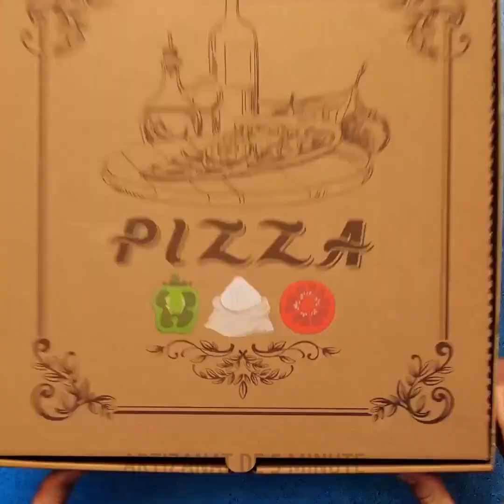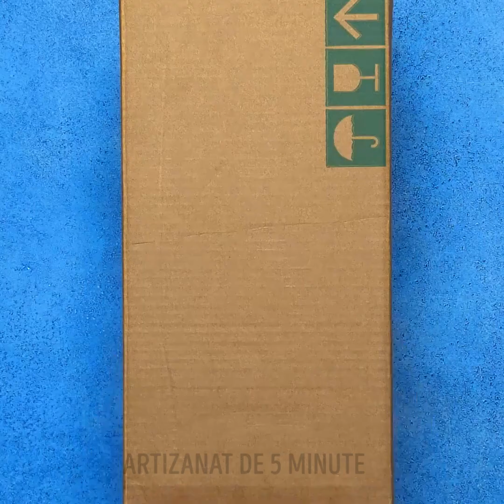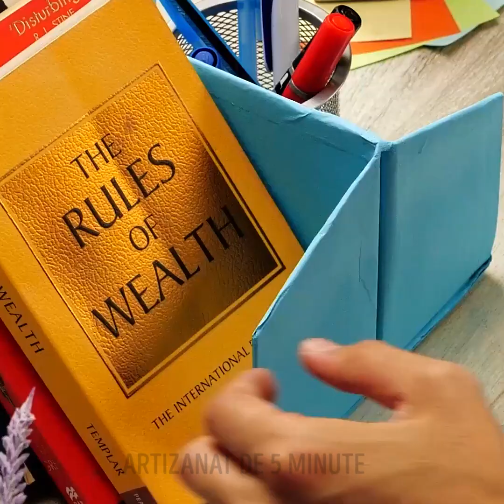36 DE IDEI DE DIY-URI INCREDIBIL DE FRUMOASE, PE CARE MERITĂ SĂ LE TESTEZI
Trucuri uimitoare de înfrumusețare, fără de care nimeni nu poate trăi

Să știm cum să obținem un machiaj impecabil nu este întotdeauna suficient în rutina noastră de machiaj. Totul începe cu grija pe care i-o acordăm pielii noastre. Așadar, în acest clip o să îți prezint câteva sfaturi înfrumusețare, cu produse naturale, care te vor ajuta să îți îmbunătățești rutina de îngrijire a pielii.
Pentru a-ți decora casa, o să îți arăt cum să amesteci rășină epoxidică și sclipici de diferite culori și să le transformi în artă fluidă, pentru sufrageria ta.
Pentru a-ți face propria bombă de baie naturală, nu trebuie decât să amesteci 5 linguri de bicarbonat de sodiu, două linguri de cărbune și două linguri de acid citric. Apoi, alegi aroma/parfumul dorit, amesteci totul și voilà.
De asemenea, îți poți face părul brunet, folosind cărbune activ. Pur și simplu, ia niște gel de aloe vera, pune-l în blender, cu semințe de in și o lingură de cărbune și amestecă totul foarte bine. Apoi, aplică vopseaua naturală pe părul tău și las-o să stea acolo timp de 2 ore. La final, spală-te și voilà – această culoare poate dura până la 6 săptămâni.
În plus, o să-ți arăt cum să-ți faci propria mască peel-off ca să scapi de punctele negre, folosind lipici PVA non-toxic și cărbune activ. Efectiv, le amesteci pe cele două într-un bol, aplici masca de față folosind o pensulă și o lași să stea acolo timp de 20 de minute, până când se usucă integral. La final, o îndepărtezi și o să vezi cum toate celulele moarte ale pielii și punctele negre sunt eliminate.

MARCAJE TEMPORALE:
0:07 - Trucuri geniale cu sclipici
0:48 - Cum să faci o bombă de baie
2:38 - Mască DIY peel-off
3:38 - Trucuri geniale pentru aluat
7:04 - Rețetă de gustări delicioase, pentru începători
7:42 - Idei de decorațiuni incredibile
10:01 - Cum să refolosești cutiile
12:29 - Cutie extensibilă DIY